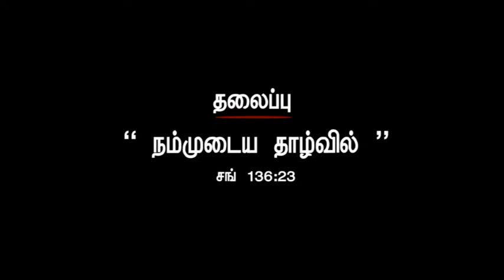சகோ ரிவிங்டன் I BRO RIVINGTON I JTK TV I 9/7/2022